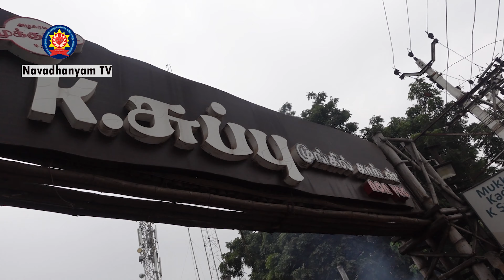Moongil Garden madurai | Hotel K Subbu | Mukku kadi madurai | bamboo garden madurai | madurai hotels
chicken recipe
chicken recipe in tamil
mutton recipe
mutton recipe in tamil
prawn recipe
prawn recipe in tamil
fish recipe in tamil
fish recipe
non veg recipes in tamil
non veg recipe in tamil
veg recipes in tamil
veg recipes
veg recipes
vlog
vlogs
tamil vlog
tamil vlogs
vlog in tamil